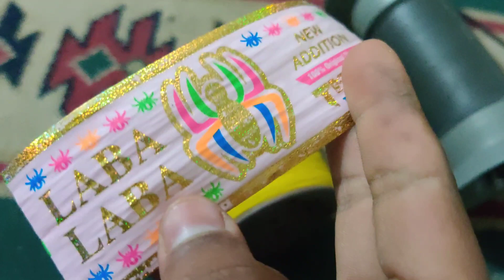Kiteflying 🪁 Basant festival 2024 💯🎉🎈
basant 2024

kite flier
flying kites in australia